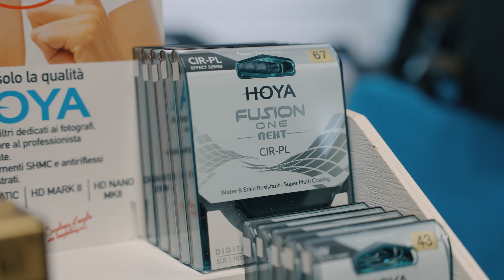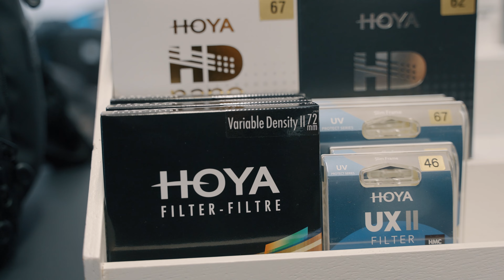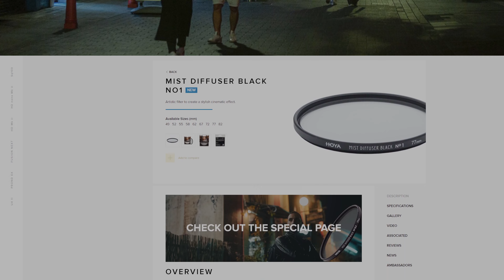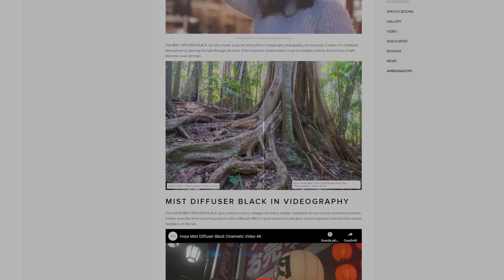Filtri fotografici, tutto ciò che devi sapere - Hoya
Oggi scopriamo l'importanza dei filtri fotografici con Alessandro di Rinowa che ci mostra tutta la gamma dei filtri Hoya.
Dal protector al mist fino al polarizzatore, vediamo insieme caratteristiche e vantaggi di questi filtri.

Articolo Blog - online a breve